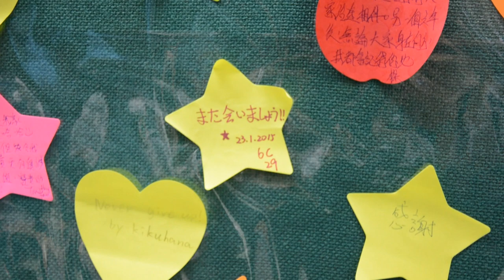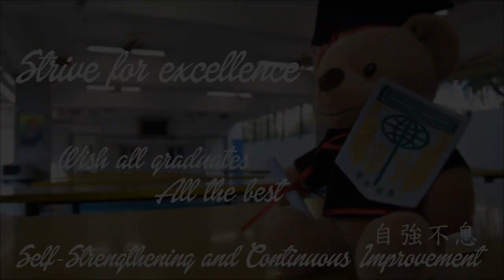Last Day of the Graduates (23 Jan 2015)